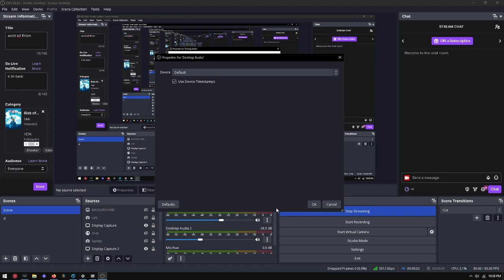acrid e3 melting mithrix